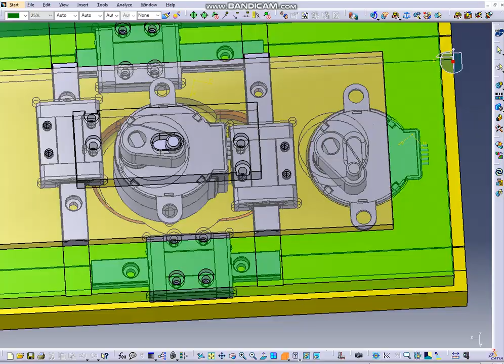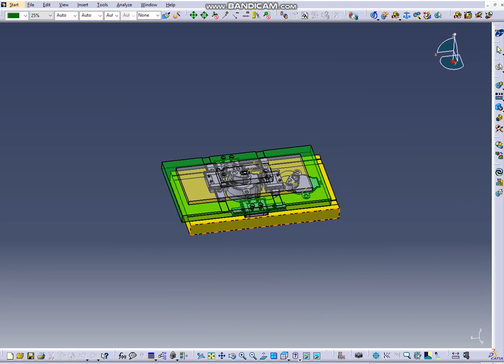Motion mechanism design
According to the modeling presented in the previous posts, in this post I will show the design and performance of the mechanism.
The movement range of this table in X axis and Y axis is one and a half centimeters.

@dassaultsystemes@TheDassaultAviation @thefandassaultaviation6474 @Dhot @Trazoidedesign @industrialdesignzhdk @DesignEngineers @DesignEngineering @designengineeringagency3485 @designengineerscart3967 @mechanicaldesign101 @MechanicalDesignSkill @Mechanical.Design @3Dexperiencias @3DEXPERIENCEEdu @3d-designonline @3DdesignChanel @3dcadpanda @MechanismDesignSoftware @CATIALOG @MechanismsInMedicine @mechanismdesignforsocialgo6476